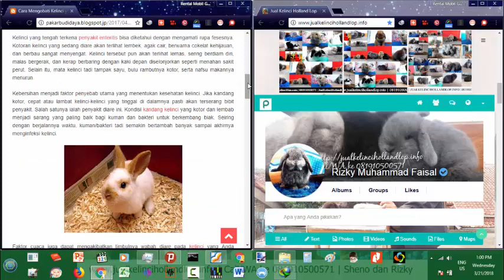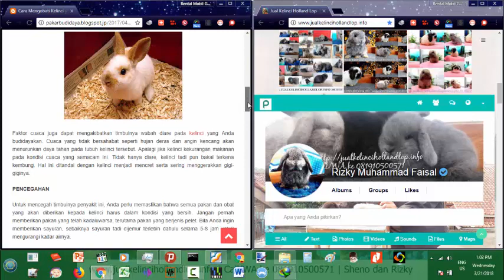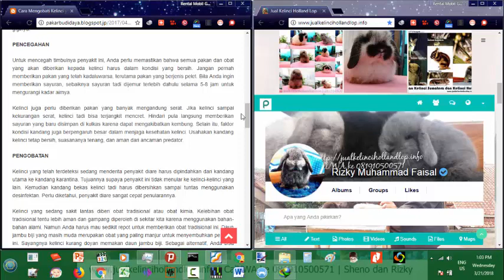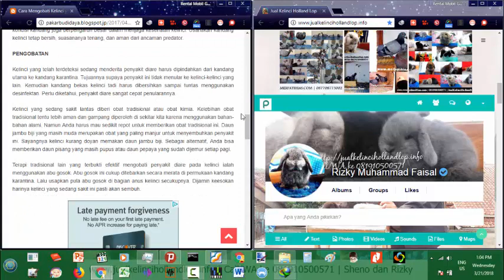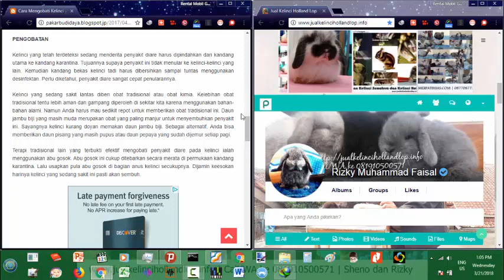Cara Mengobati Kelinci yang Diare Mencret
GAK PERLU LAGI IMPORT MAHAL DARI AMERIKA
JAMAN NOW UDAH ADA DI BANDUNG GAN
KOTA SENTRA KELINCI
KELINCI HIAS BERKEPALA ANJING BULLDOG
Kelinci Hias Holland Lop Bandung
Breeder dan Seller:
Sheno dan Rizky
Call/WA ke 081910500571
Lokasi Search Sheno Rabbit di Google Map
Kirim via Pesawat, Kereta, Bis, Gojek, COD, Cek Ke Kandang, atau apapun yang memungkinkan Bisa Gan
Kelinci Holland Lop adalah sebagian dari jenis kelinci hias yang mulai paling banyak diminati oleh para pecinta dan hobbies kelinci
indonesia, bahkan tidak sedikit orang untuk mendapatkan kelinci jenis Holland Lop.
Holland Lops memiliki temperamen & karakter yang indah, terutama dibandingkan dengan kelinci lain dengan ukurannya (seperti ND dll).
Penasaran dan relatif mudah dilatih, mereka asyik untuk dipandang dan mudah diajak untuk bekerja sama dalam posing dll.
Bobot Standard Holland Lop berkisar dari 2 lbs - 4 lbs atau jika dikonversikan dalam berat kilo gram sekitar mulai 0,9 - 1,8 KG.Holland
Lop adalah salah satu jenis kelinci dwarf, namun hanya beberapa kelinci yang memiliki gen kerdil yang membuat kelinci menunjukkan
mana yang terbaik.
Holland Lop adalah jenis kelinci tipe kompak dilihat dari body typenya, yang bertentangan dengan tipe melengkung (seperti Belgian
Hares), kelinci semi melengkung (seperti English Lops), jenis komersial (ini adalah tipe daging), atau tipe silinder (hanya Himalaya).
Holland Lops berpose duduk tegak, tidak seperti beberapa breed kelinci kompak lainnya, beristirahat ringan di kaki depan mereka. Pose
ini menunjukkan keteguhannya, kepala tinggi, kedalaman di bahu, dan garis puncak yang bagus.
Holland Lops tidak begitu saja ada dari bentuknya yang sekarang kita lihat. Ia dihasilkan di tahun 1960an dengan menggabungkan
(cross) Neteherland Dwarf, French Lops, dan Mini Lops. Holland Lop diterima dan diakui oleh American Rabbit Breeders 'Association
(ARBA) pada tahun 1979. Hari ini Holland Lops adalah salah satu breed paling populer dengan para peternak serta pecinta kelinci di
dunia.
Holland Lop merupakan kelinci yang dikenal dengan kelinci berkepala seperti anjing bulldog. Sesuai dengan SOP ARBA, holland lop
termasuk kelompok "Compact" dari jenis tipe bodi (Body Type).